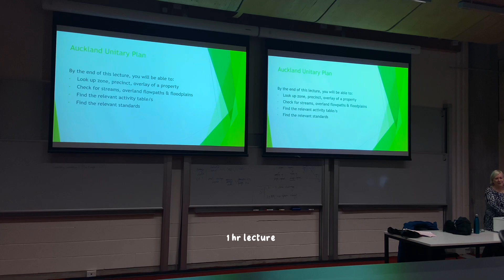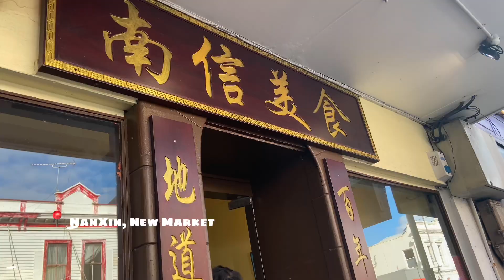💿 uni diaries | going to the gym, socialising, bad mental health week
description ˏˋ°•*⁀➷
I didn't expect my mental health to decline this fast, I apologise for a boring video for this week. ⋆ ˚｡⋆୨୧

✧*̥˚ filming equipment *̥˚✧
iPhone 11
iPhone 12